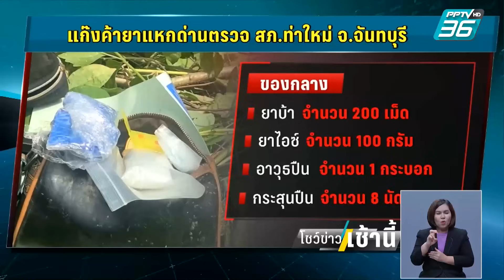แก๊งค้ายาแหกด่าน ถูก ตร.ไล่ล่า รถพลิกคว่ำทั้งคู่ | โชว์ข่าวเช้านี้ | 23 ก.ย. 66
ที่ จ.จันทบุรี มีรถต้องสงสัย พยายามแหกด่านของตำรวจ สุดท้ายไปไม่รอด รถพลิกคว่ำตกข้างทางทั้งรถต้องสงสัยและรถตำรวจ